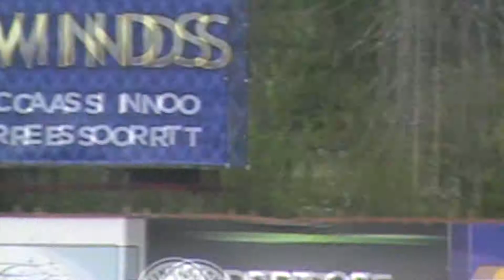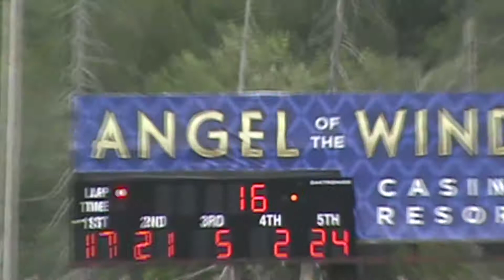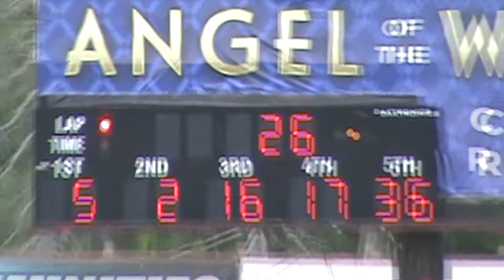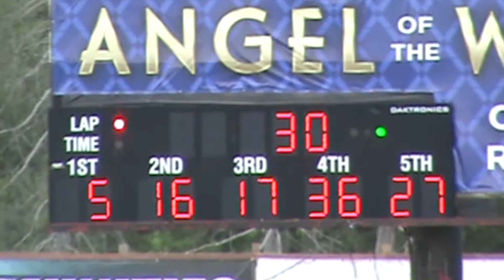Evergreen Speedway Columbia River Legends 26May2018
Devan West won the 30 lap main for the Columbia River Legends at Evergreen Speedway on Saturday 26 May 2018.